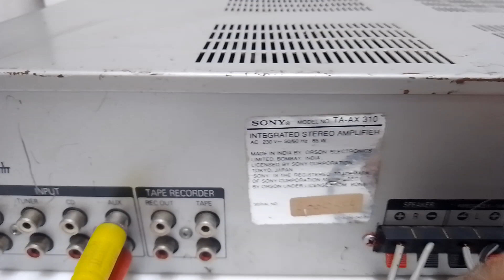SONY INTEGRATED STEREO AMPLIFIER TA-AX310 Price - 4500/- Only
FOR SALE

SONY INTEGRATED STEREO AMPLIFIER TA-AX310